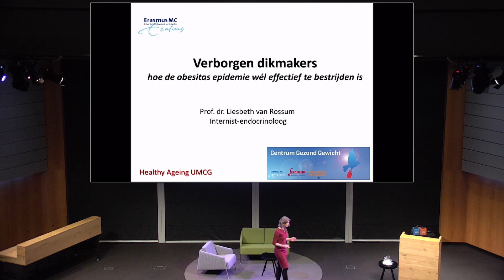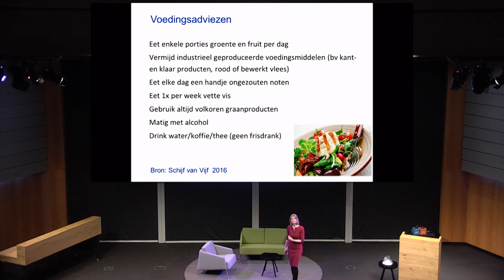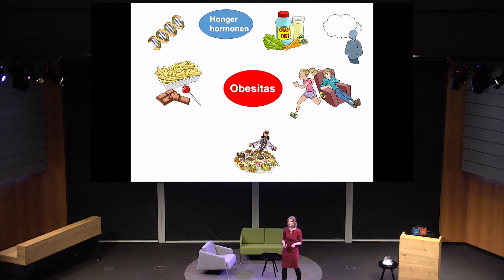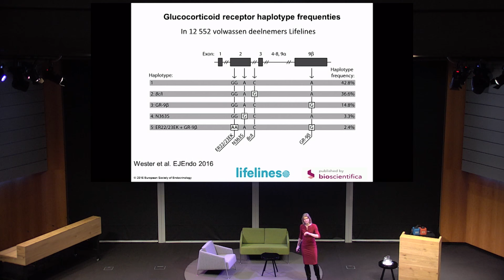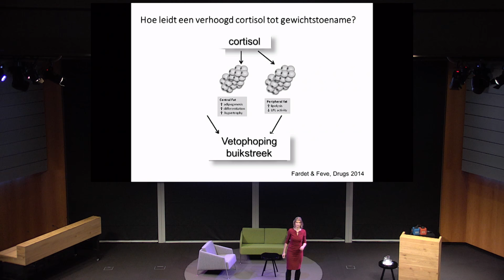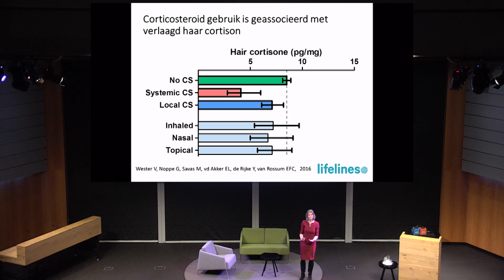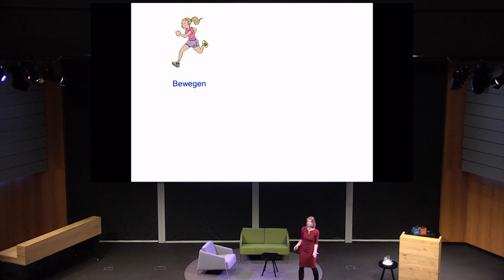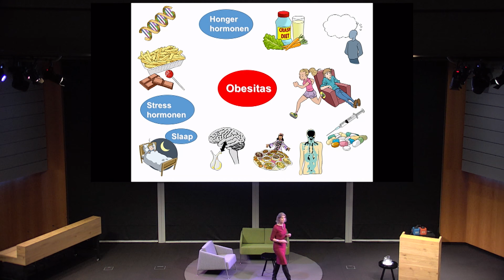HealthyAgeingLezing over verborgen dikmakers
Op het YouTube-kanaal van het UMCG laten we zien wat we doen, wat we maken en wat we interessant vinden. De video's dienen ter informatie, als voorlichting, promotie en profilering van het Universitair Medisch Centrum Groningen.